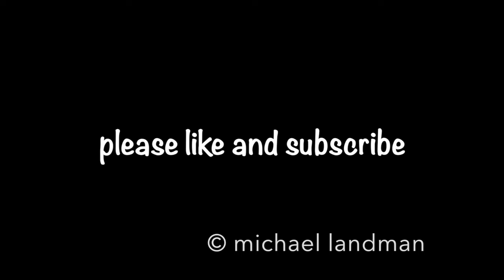Loen Skylift to Mount Hoven Olden Norway Exploring the Snow and lunch at the Hoven Restaurant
Loen Skylift to Mount Hoven Olden Norway

We arrived into beautiful Olden on a cruise. We had purchased the tickets to the Loen Skylift online, which included bus transportation to the Skylift terminal. We presented our online  receipt to the representatives at the well signaled outdoor temporary table and they gave us our card tickets. We then waited for one of the two buses to transport us to the Skylift station. We got on the blue bus for a quick drive around the fjord. We bypassed the gift shop and went directly up to the station. It’s very well organized and only one person with a ticket can scan in to board the gondola. A digital sign counts down how many more people can board. I believe the maximum capacity per gondola is 45 passengers. We boarded the gondola for the aproxímate 4 minute ride up to Mount Hoven. This is one of the steepest cable cars in the world going up about 7 feet per second to the top. Once on top, we walked around the freshly snowed area. You could also walk to an ice cavern a short walk away. Take hiking shoes if you want to explore as some parts of the walkway were very icy. The views, of course were spectacular. We watched a few people as day prepared to do some parasailing off the mountain. We were also told that people were doing sky jumping off the mountain, but we did not see them. We also had lunch in the Hoven restaurant, which opens at 1 PM. We did not have a reservation, so we were seated in one of the top chairs, but the view was still pretty good. After a while, we took the gondola back to ground level where we then took the blue bus back to the cruise pier. This is a pricy excursion, but we’ll worth it.

Camera: GoPro Hero 10 and iPhone 14 Pro